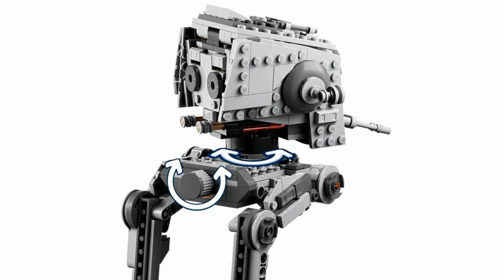НОВИНКИ LEGO Star Wars 2022 БАТЛПАК СНЕЖНЫХ ШТУРМОВИКОВ И AT-ST С ПЛАНЕТЫ ХОТ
Обзор официальных изображение новинок ЛЕГО ЗВЕЗДНЫЕ ВОЙНЫ. Новый батлпак снежных штурмовиков 75320 и AT-ST с планеты ХОТ 75322. Как вам новинки? Пишите комментарии!